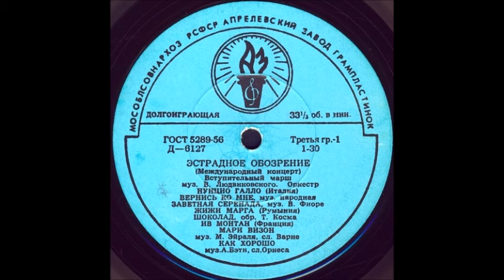МАРИ ВИЗОН муз. М. Эйраля сл.Варне исп. Ив Монтан (Франция)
Оцифровка грампластинки "Эстрадное обозрение - Международный концерт" сторона 1 (Д-6127) трек 5 формат Гранд (25см) 33 об/мин